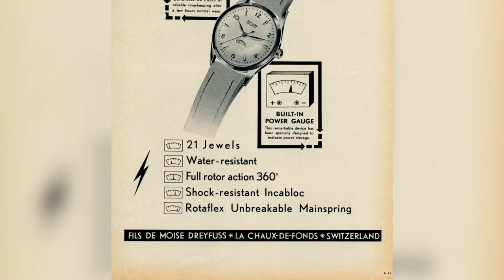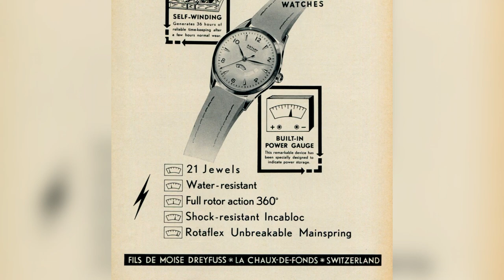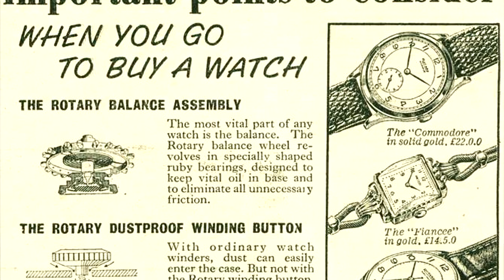History of The Rotary Watch Company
The Rotary Watch Company has made a huge impression on the UK market since their entry almost 100 years ago so let's take a dive into their impressive history.

View the most popular Rotary watches for men and women.